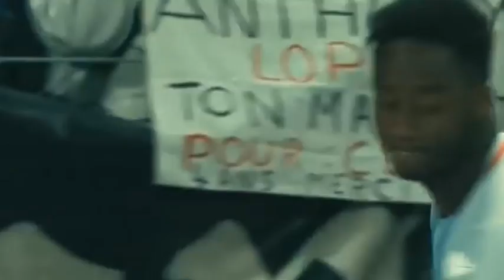Soualiho Meite - Skills & Goals 2020 - Tifosi Milan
Soualiho Meite - Skills & Goals 2020 - Wellcome to Ac Milan

Soualiho Meïté (born 17 March 1994) is a French professional footballer who plays as a midfielder for Serie A club Torino.

Soualiho meite torino,  soualiho meite skills,  soualiho meite 2020, soualiho meite ac Milan.